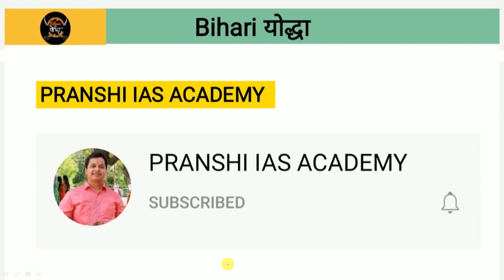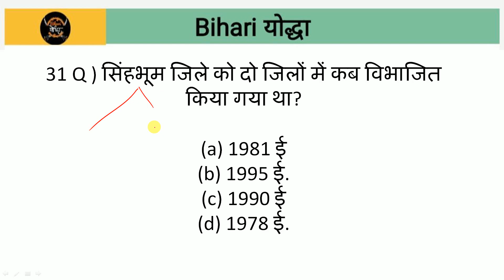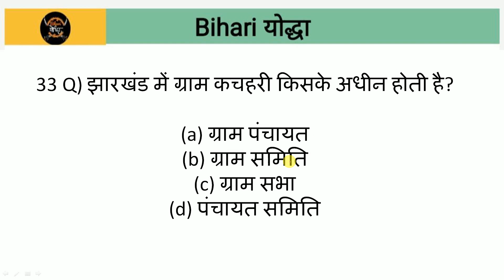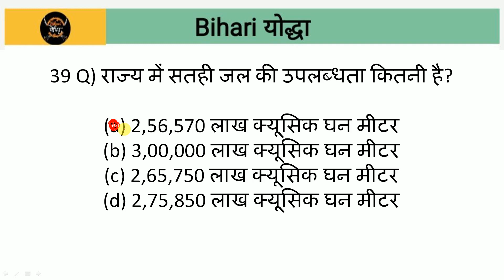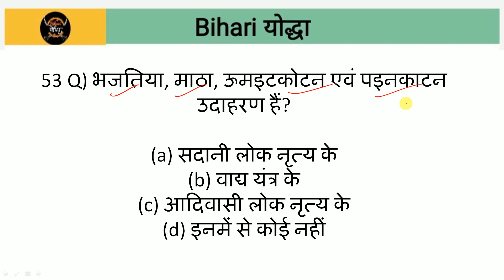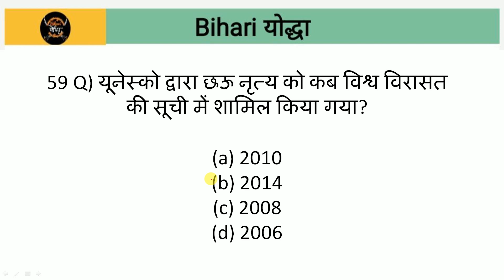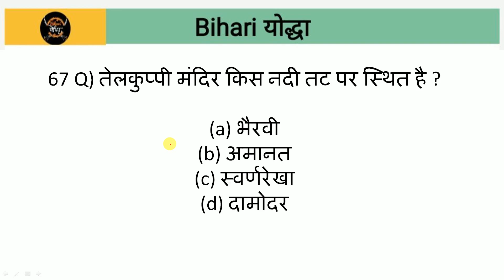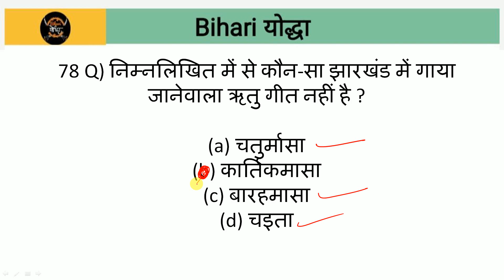Jharkhand Gk SET 47 | Important question for JPSC 2021 ! JSSC ! Jharkhand Police ! By-RaJu mehta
jharkhand gk for jpsc
Jharkhand GK
झारखंड जीके playlist लिंक 👇👇👇👇👇👇

jharkhand gk